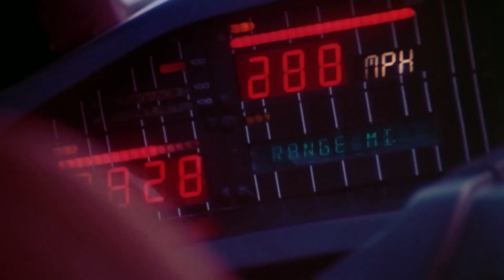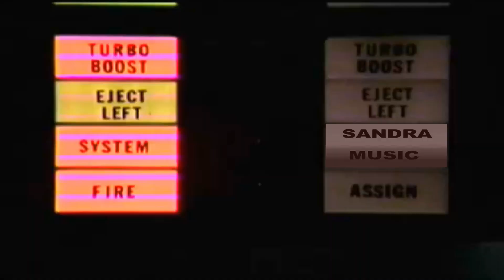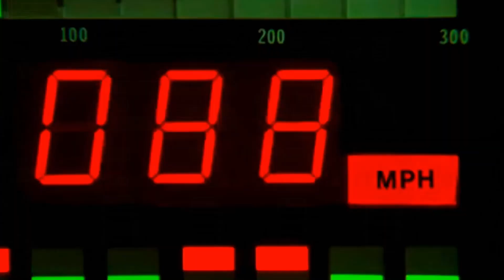Sandra Feat. Knight Rider - In The Heat Of The Night (Future Vision Remix)